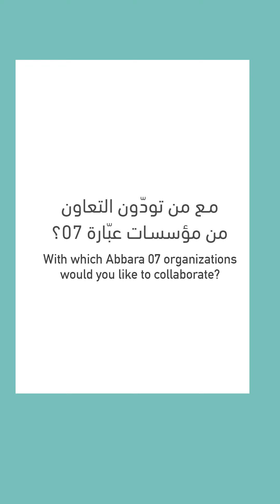مع من يودّ مشاركو عبّارة 07 التعاون؟ 🤝